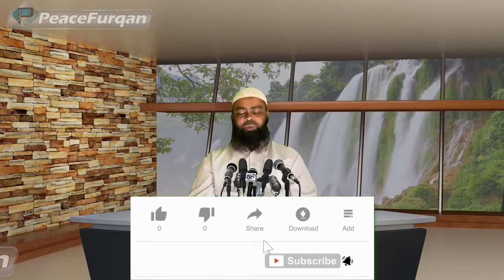মহরম কেন্দ্র করে কিছু মানুষ শোগ পালন করে কতটুকু শরীয়ত সম্মত[শায়খ মানসূর আলী মোহাম্মদী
আসসালামুআলাইকুম রাহমাতুল্লাহে ওবারাকাতুহু

সম্মানিত সকল বাংলা ভাষাভাষী দ্বীনি ভাই আপনাদের কাছে আমাদের পক্ষ থেকে এই  সহীহ্ আক্বীদার ইউটিউব চ্যানেল খুব পরিশ্রম এর মাধ্যমে আপনাদের কাছে উপস্থাপন করেছি সম্মানিত সকল সহীহ্ আক্বীদা ওস্তাদগণের ভিডিও পাবেন শর্ট আলোচনা এবং পুরো আলোচনা

সকল সম্মানিত ভাই আপনারা শুনবেন এবং অন্য দ্বীনি ভাই বোনের কাছে পৌঁছে দেবেন লিংক শেয়ারের মাধ্যমে

আমাদের এই চ্যানেলটি সম্পূর্ণ আল্লাহর সন্তুষ্টির উদ্দেশ্যে এই চ্যানেলে  অ্যাড পাবেন না।

অনেক মিডিয়া আছে যারা ইসলামের নামে ডলার ইনকাম করছেন সেখানে অনেক খারাপ খারাপ অশ্বীল অ্যাড দেখাই
তাদের মিডিয়াতে ভিডিও চালু করার পরে শুরু হয়ে যাই অ্যাড আমাদের এই চ্যানেলে অ্যাড পাবেন।

আপনিও হন ইসলামের প্রচারক দ্বীন ইসলামের বাণী সকলের কাছে পৌঁছে দিন আমাদের সাথে সহযোগিতা করুন দ্বীনি দাওয়াতি কাজে অংশগ্রহণ করুন লিংক শেয়ারের মাধ্যমে আপনিও সহীহ্ দ্বীন প্রচার করে দ্বীন প্রচারে সহযোগিতা করুন।